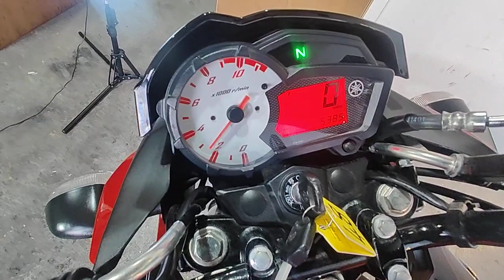Yamaha YS125 walk around video